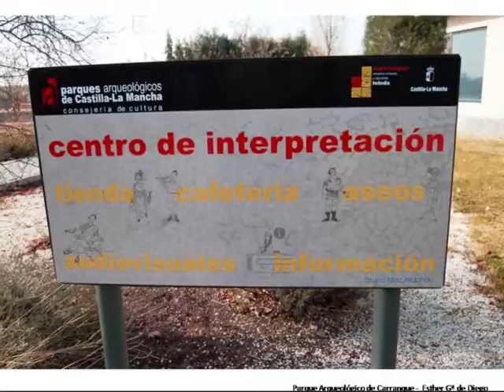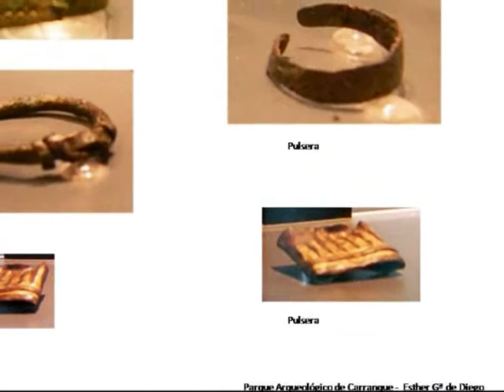Beautiful Scenery" 3-10-2014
Beautiful scenery" images 3-10-14